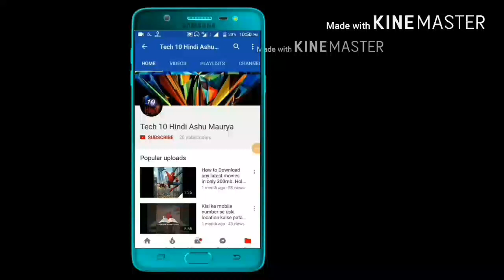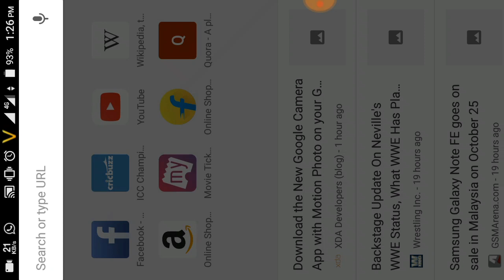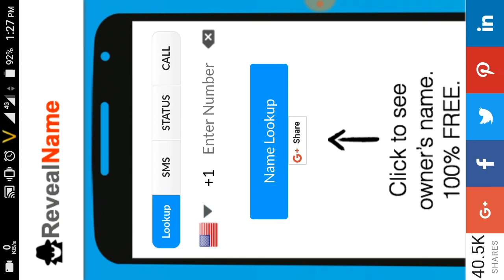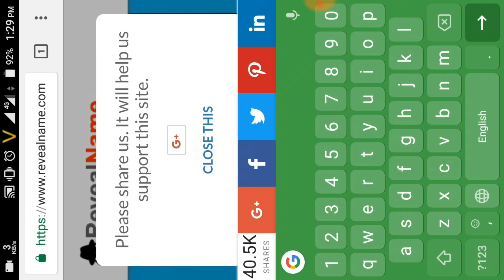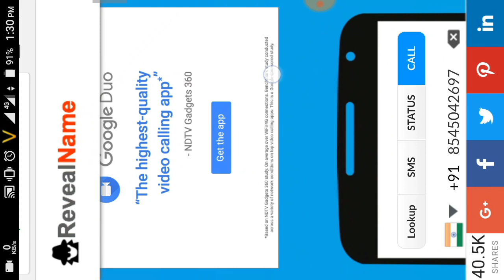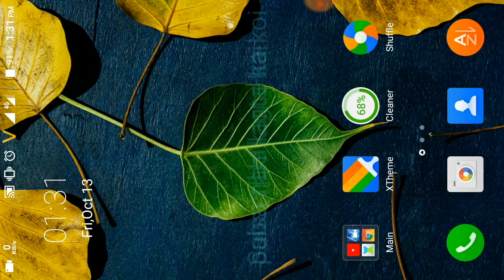बिना सिम कार्ड के कहीं भी बात करें बिल्कुल फ्री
hello and welcome dosto mera naam hai ashu maurya aur aap dekh rahe hai Tech 10 Hindi.

Dosto iss video me maine aapko bataya hai free me kahi par bhe call kaise kare bina sim card ke.

dosto video pura dekhe

video acchi lagi ho to video ko like kare

milte hai agli video me tab tak ke liey
thankyou.